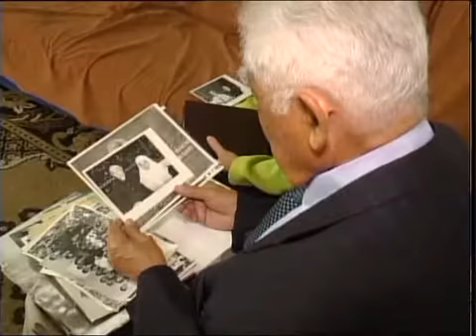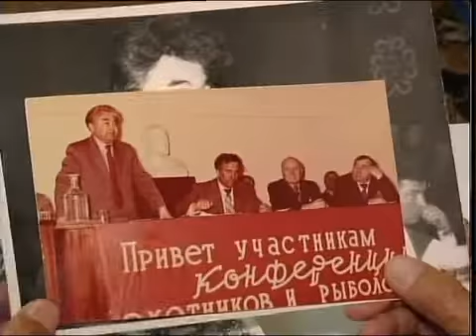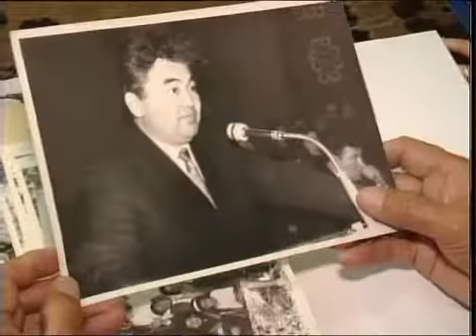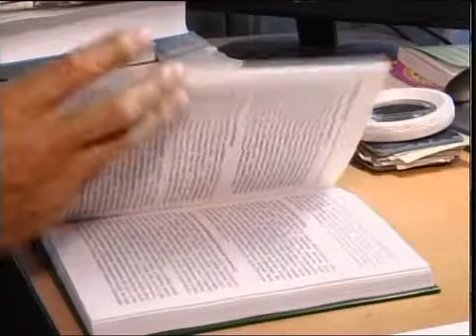Рус Искаков 80 лет СКО